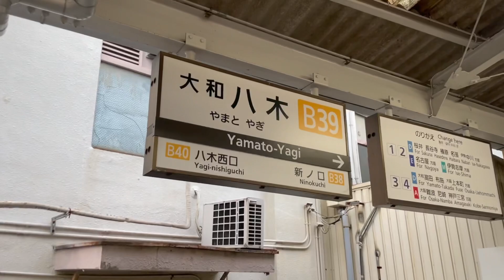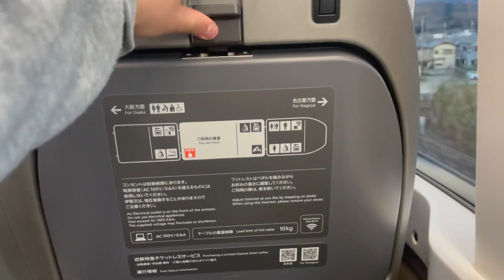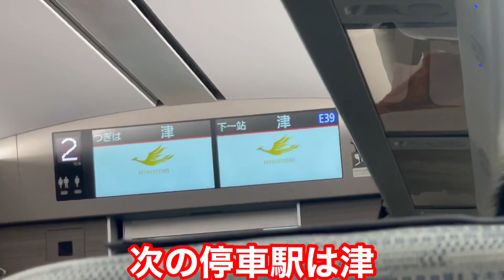【衝撃】レアだけどとても便利なひのとり号がありました！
【BGM】

etc.